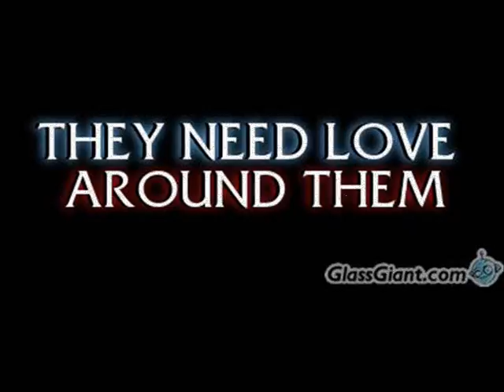What makes us human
a video to show people what makes people human, but more inportantly what makes me as an individual, a human. please comment on this video and leave positive feedback. thank you